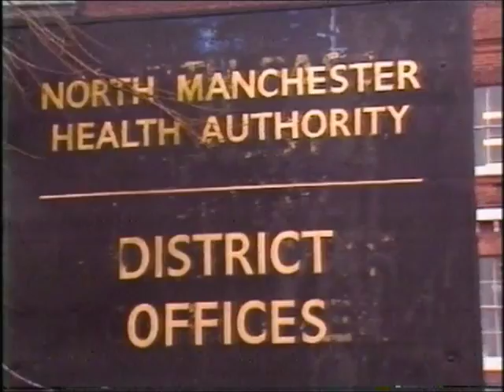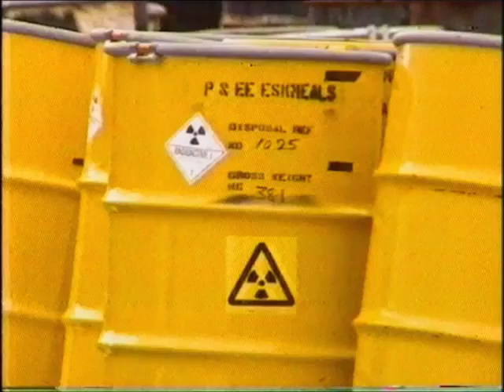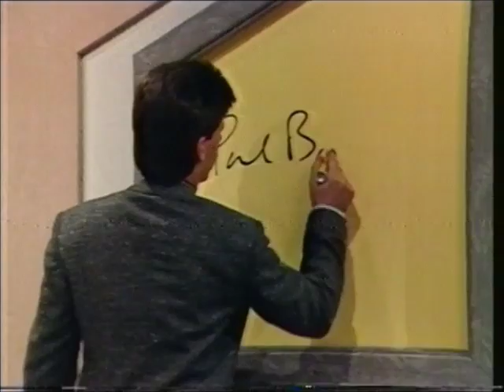Granada Reports & What's My Line - 1989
3rd February 1989 - The North West news from Granada Reports and part of an edition of What's My Line